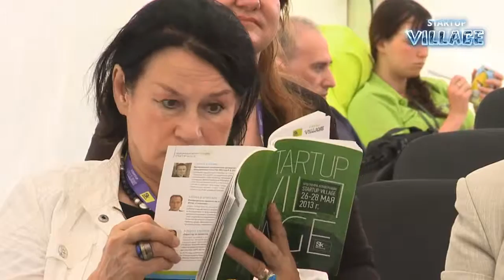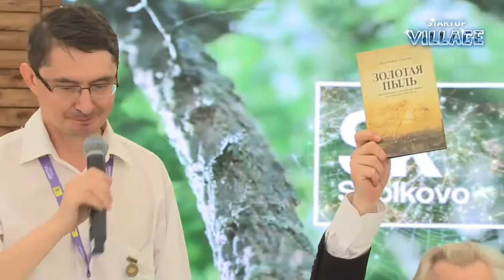2013 05 28 3 AS Belyaev award